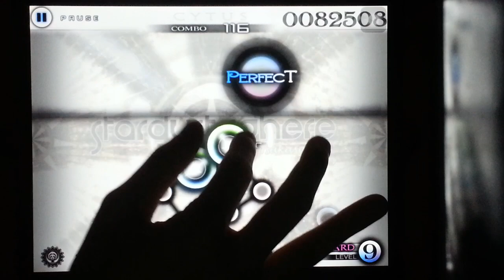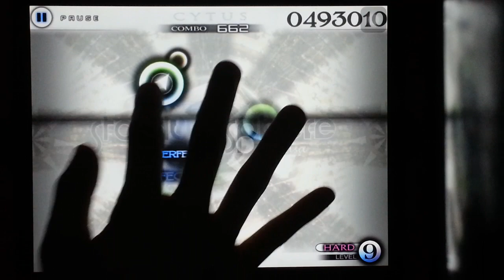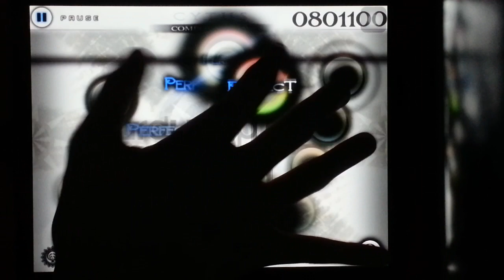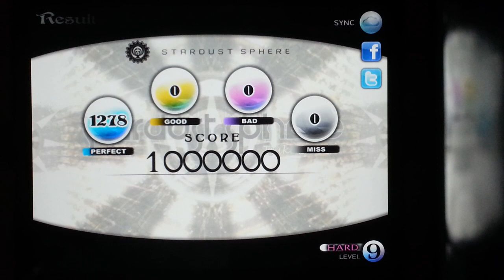【胡.单手乱坑】Cytus - Stardust Sphere - HARD - Million Master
Player: Eugene Kua
Chapter: M - Million
Song: Stardust Sphere
Artist: Tsukasa
Lv: 9
Difficulty: HARD
Result: Million Master
TP: 98.19
Rating this video and leaving a comment would be appreciated. Thanks for all your support!!
\(*w*)/